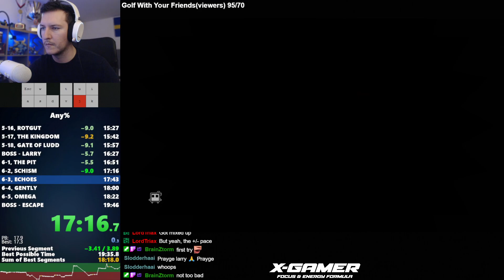Super Meat Boy - Any% Speedrun PB in 19:37.4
Nice. 63rd place.